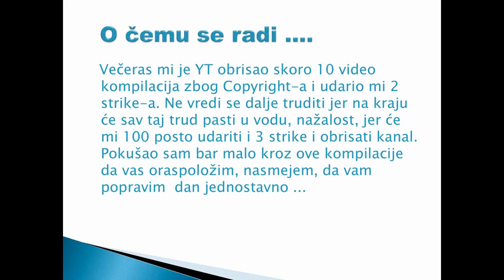E zemljače sad sam najebo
Video snimke mozete pronaci i na instagramu @_puki_73
Paznjaaa !!!
Zbog mogucnosti da mi obrisu kanal zbog strike-ova napravio sam stranicu na FB, zove se kao i kanal, ПУКИ
Vimeo acc su mi obrisali nazalost
Pogledajte i ostale video snimke na acc koji su nazalost izbrisani sa YT zbog copyright-a
Hvala na podršci ljudi 😄